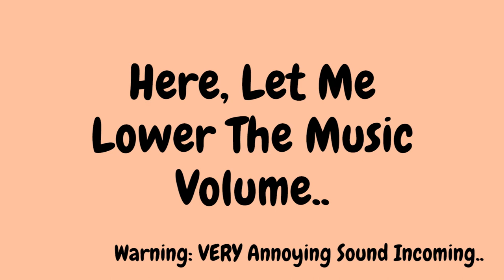Cute Rottweiler Puppy Tilting His Head!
Hey guys! Any idea why my Rottweiler puppy keeps tilting his head? I have just the answer at the end of the video!
WARNING: Annoying Sound Incoming

If you want to know why dogs tilt their head, it is because they are confused and trying to understand something clearly, and by tilting their head, they are working around their interfering muzzles to improve their visual perspective!
Rex wanted to know what is wrong with me lol, and I got it on cam! Looks cute right?

Try it! maybe your dog would react the same way when you are making strange noises!

Btw, feel free to follow my (new) Instagram, to keep in touch!